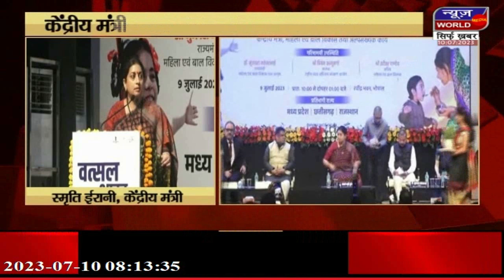अमित शाह को मिली छत्तीसगढ़ की कमान